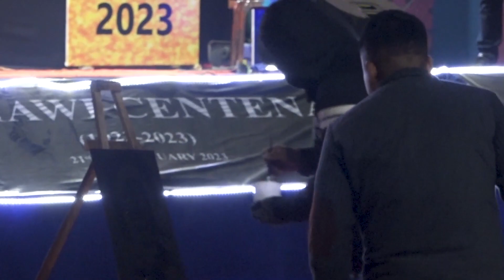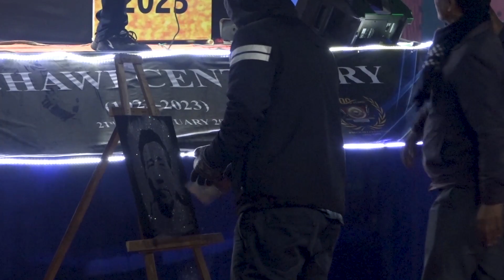My First Time Glue & Glitter Art | Live Painting